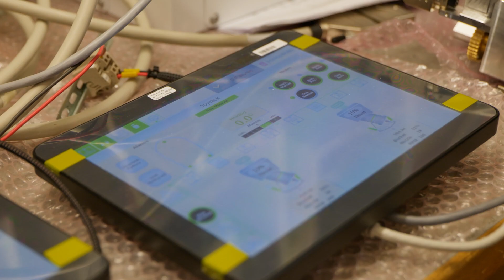CanMan Touch: Engineered for Efficiency and Durability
Experience the power and precision of CanMan Touch, our revolutionary remote control system for propeller, waterjet and thruster applications. Designed for both commercial and naval applications, CanMan Touch seamlessly integrates with a wide range of propulsion equipment, ensuring optimal performance and controllability.

Our CanMan Touch system offers a comprehensive set of features, including:
• Propeller synchronisation and load control
• Load Sharing prevention
• Fuel economy optimisation
• Customisation options
• Long lifecycle